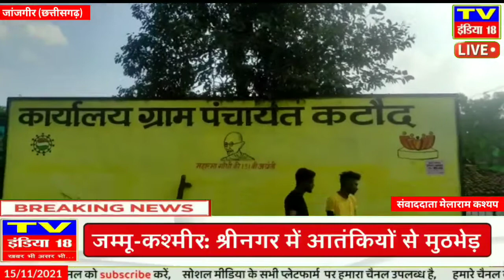जांजगीर चांपा जिले के अंतर्गत आने वाले ग्राम पंचायत कटौद में हुआ पुनः चुनाव जिसमे नए सरपंच बने